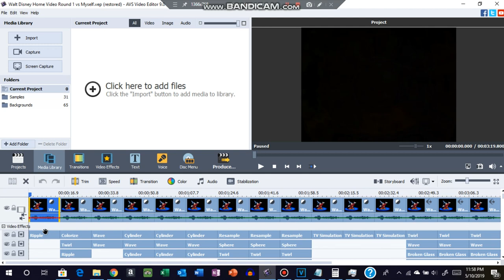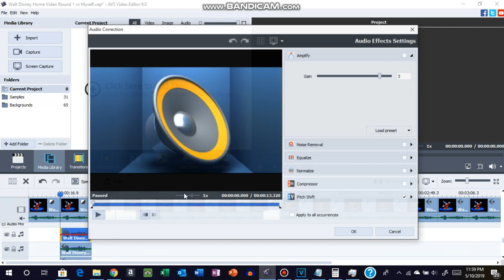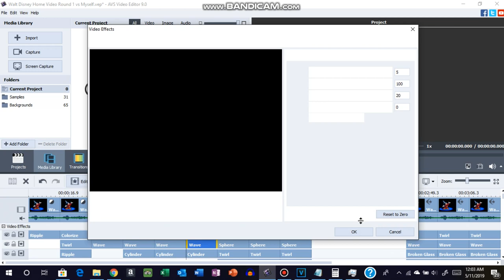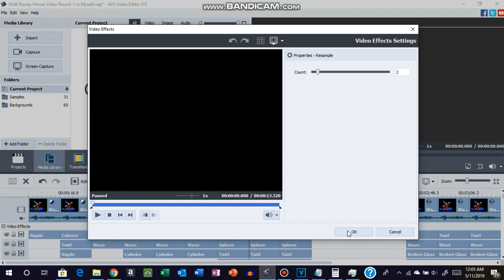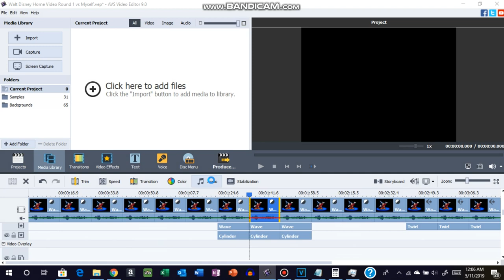(LATE REQUESTED) How to make WDHVL Effects Round 1 vs Myself - Part 1